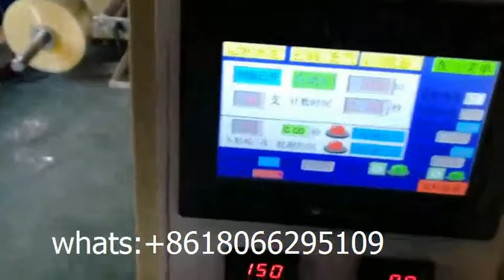paper straw automatic packing machine tube wrapping machine(100pcs/bag)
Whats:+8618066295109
 1. Touch screen, convenient adjustment 2. PLC controller, accurate calculation 3. Photoelectric detection, great precision 4. The length is automatic detected and set, without manual 5. speed is 100-130 units/min we are specialized in the automatic packing machines for plastic (paper) cup/bowl, drinking straws, a set of tableware including napkin(automatically fold) ,plastic knife/fork/spoon, and other hotel and plastic suppliers. We have been winning a great reputation as selling the product to more than 30 domestic provinces and to over 10 oversea districts and areas such as America, Japan, Turkey ,Portugal,Greece,chile,Thailand, Pakistan , India , Malaysia, Russia, South-America ,South-Africa etc. We warmly welcome customers at home and abroad to visit our factory.